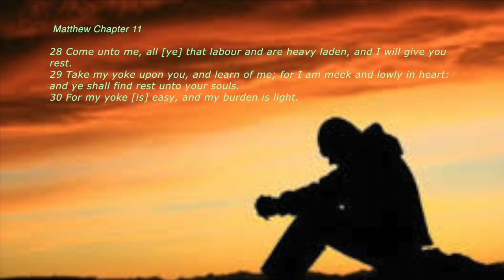Gone TOO FAR! * Done TOO MUCH! * GOD WON'T WASTE HIS TIME on the LIKES of ME!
GONE Too FAR! * Done TOO MUCH DIRT! * GOD Won't WASTE His TIME on the Likes of ME! , Pat Love, Pats2cents, LHH, GodsIn2Love,